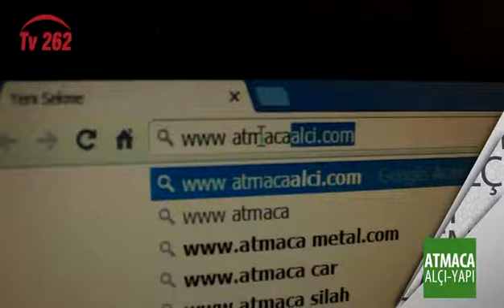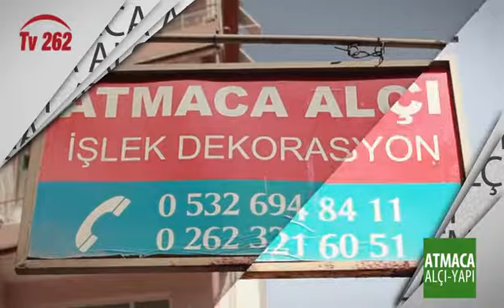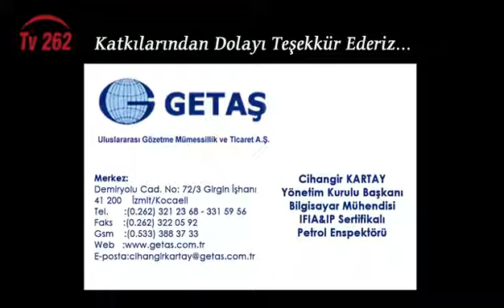TV 262 - SİVİL BAKIŞ 69. BÖLÜM